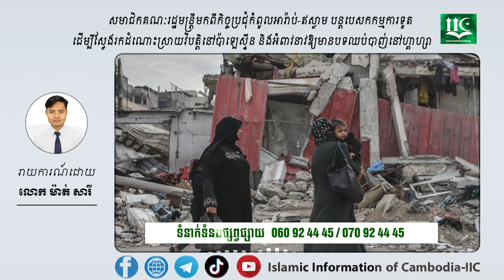សមាជិកគណៈរដ្ឋមន្ត្រីមកពីកិច្ចប្រជុំកំពូលអារ៉ាប់-ឥស្លាម បន្តបេសកកម្មការទូត ដើម្បីស្វែងរកដំណោះស្រាយ...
សមាជិកគណៈរដ្ឋមន្ត្រីមកពីកិច្ចប្រជុំកំពូលអារ៉ាប់-ឥស្លាម បន្តបេសកកម្មការទូត ដើម្បីស្វែងរកដំណោះស្រាយវិបត្តិនៅប៉ាឡេស្ទីន និងអំពាវនាវឱ្យមានបទឈប់បា..,ញ់នៅហ្គាហ្សា